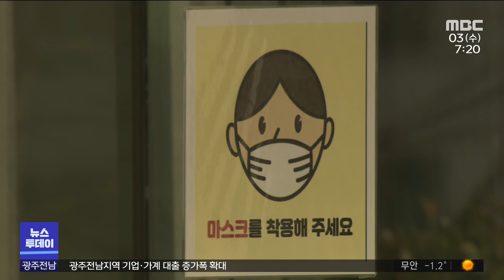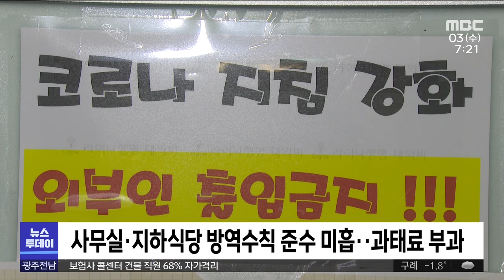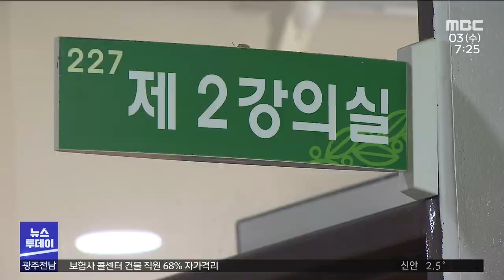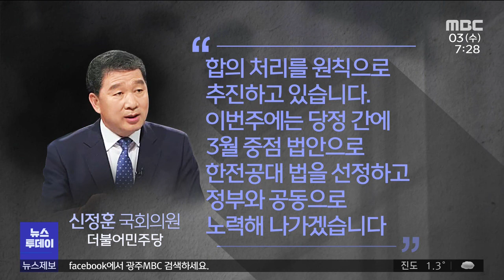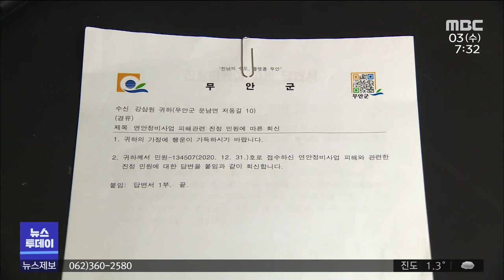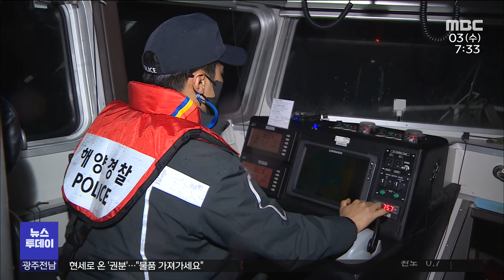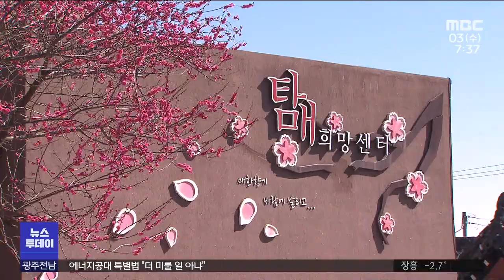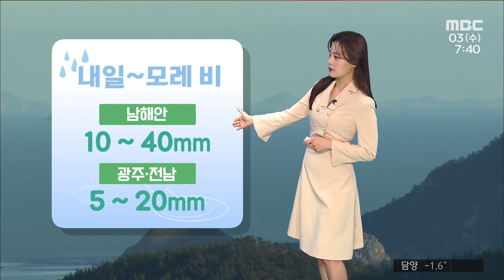[광주MBC 뉴스투데이 2021.03.03] 보험사 콜센터 건물 전체 68% 자가격리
집단감염이 발생한 보험사 콜센터 사무실에서
직원의 절반 정도는
마스크를 쓰지 않은 채
일했던 것으로 드러났습니다.

콜센터가 있는 빌딩에서는
상주 인원의 70% 정도가 자가 격리됐습니다.
오늘부터
코로나 전담병원 의료진 등을 대상으로
화이자 백신 접종이 시작됩니다.
지방대학의 위기가 현실화하고 있습니다.

학령 인구 감소로 지역 대학 대부분이
올해 모집 정원을 채우지 못했습니다.
한국에너지공대 개교에 빨간불이 들어왔습니다.

이른바 한전공대 특별법이
3월 국회에서도 통과되지 않으면
내년 개교가 어려워지는데
아직 국회 상임위 문턱도 넘지 못했습니다.